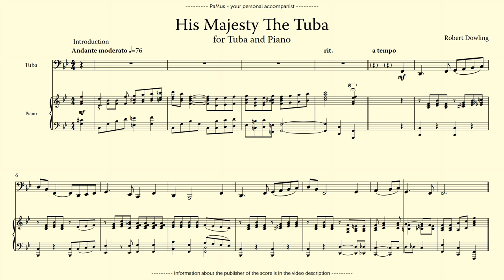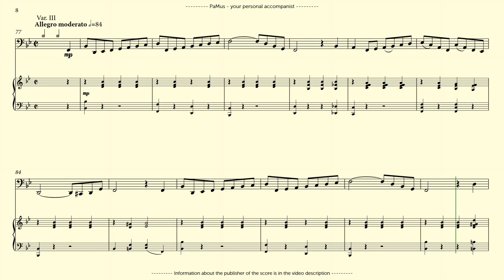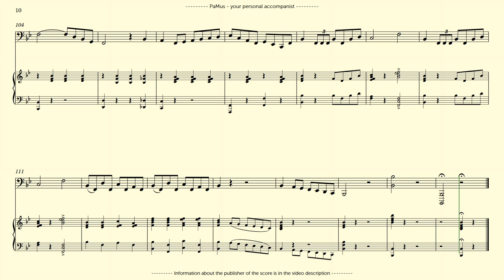Robert Dowling: His Majesty The Tuba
PaMus Flow - Global Music Competition